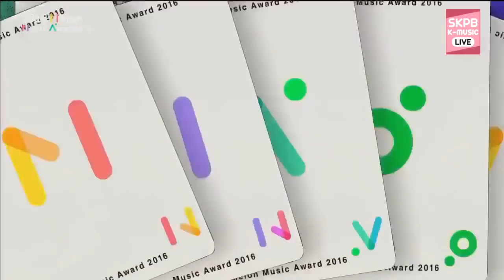[Throwback] BLACKPINK Wins Best New Artist at MelOn Music Awards 2016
BLACKPINK Wins Best New Artists at MelOn Music Awards 2016